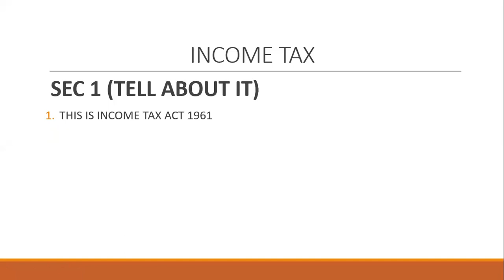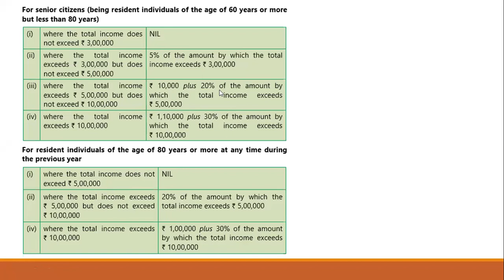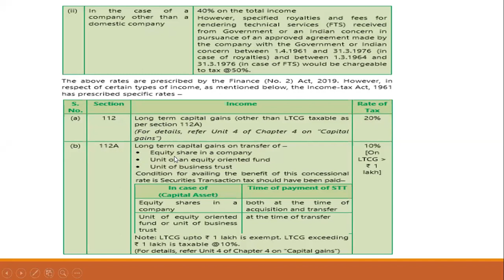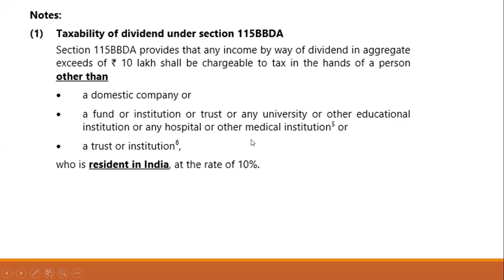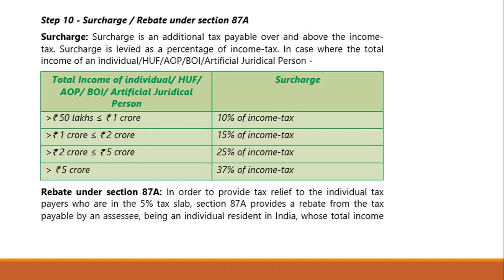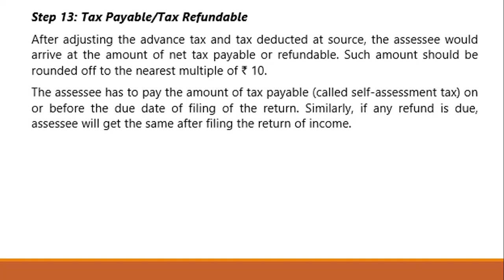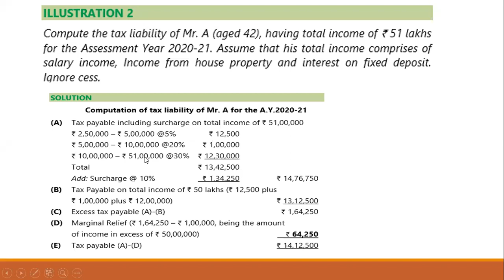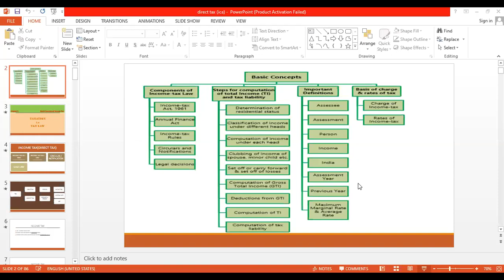CH 1-Direct Tax PART 3 Basic Concept of Income Tax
Basic Concept Of Income Tax - Part 3